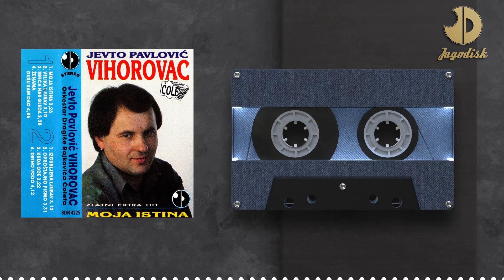Jevto Pavlovic Vihorovac - Velika ljubav - (Audio 1993)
➡Label and copyright JD Production Beograd

🎵Muzika: Branko Vasić
🎵Tekst: Bora Vasić
🎵Aranzman: Dragiša Rajković Ćole

Obrada Audio/Video: Marko Simić